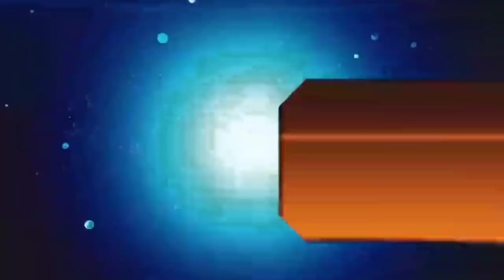आज 04 अक्टूबर 2020 झारखंड की ताजा खबर।। jharkhand breaking news daily news jharkhand hemant Soren